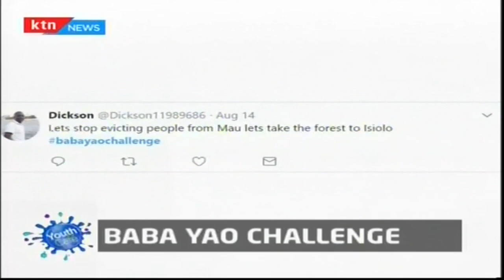Baba Yao challenge trends online